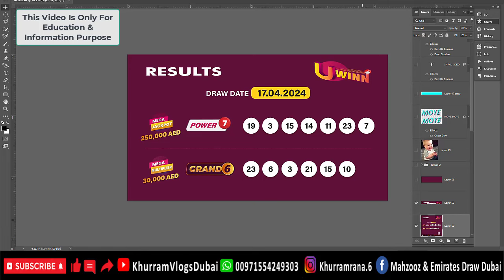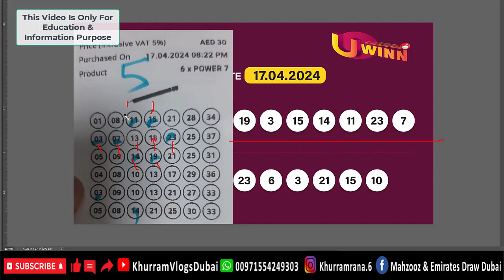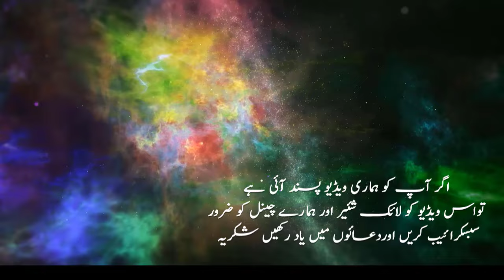Uwinn Draw Today Result 17/04/2024 @Uwinn Uwinn U-winndraw